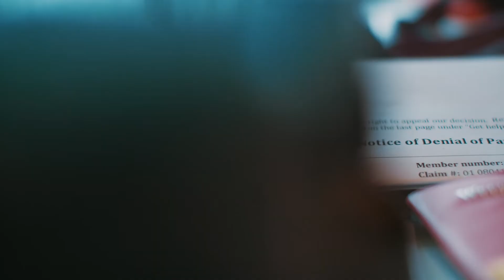A Hopeful Wait